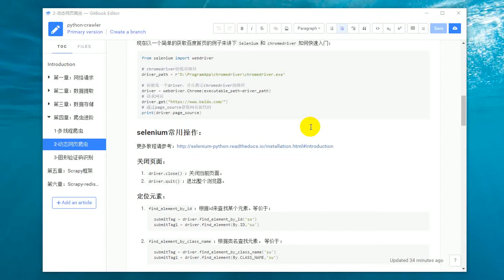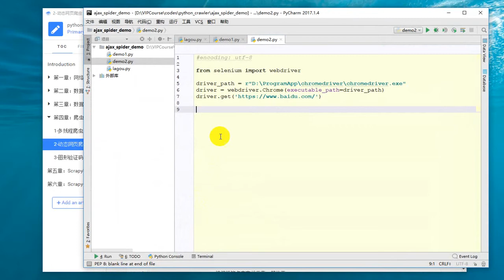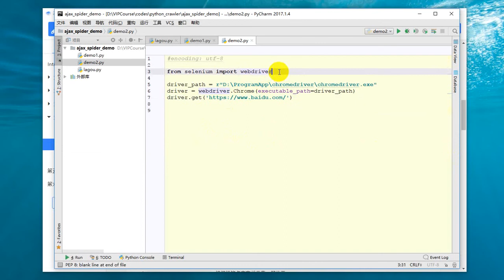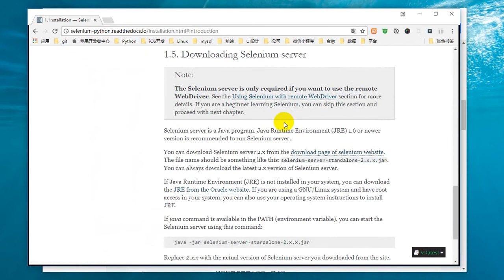25 Python网络爬虫丨05 爬虫进阶丨13 selenium关闭页面和浏览器